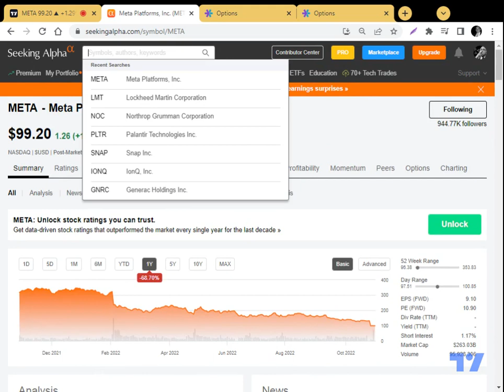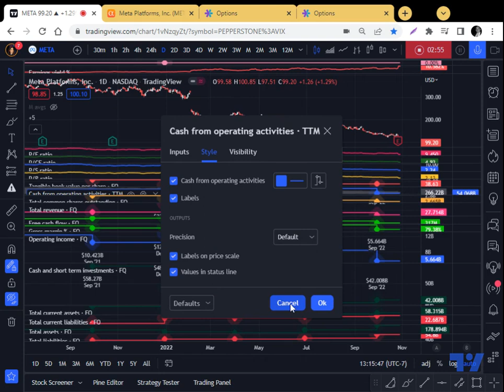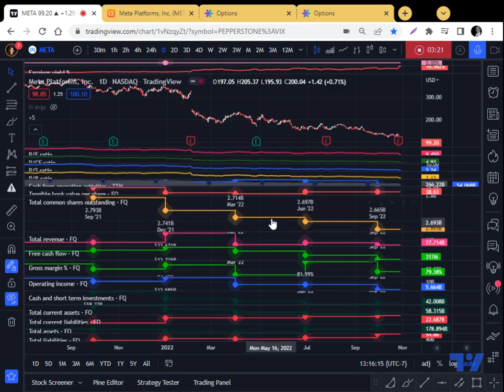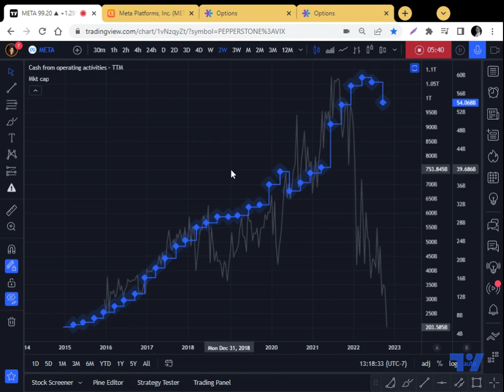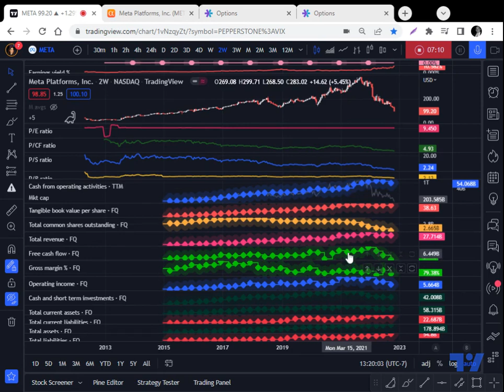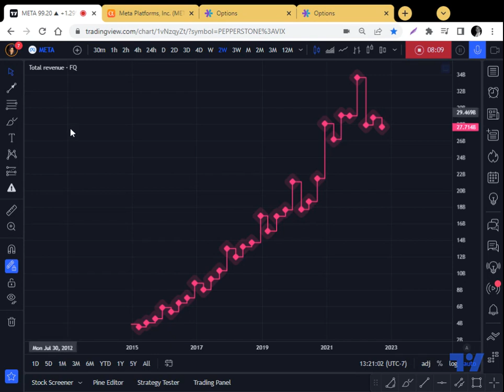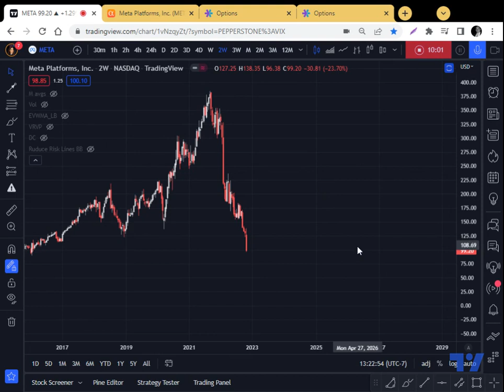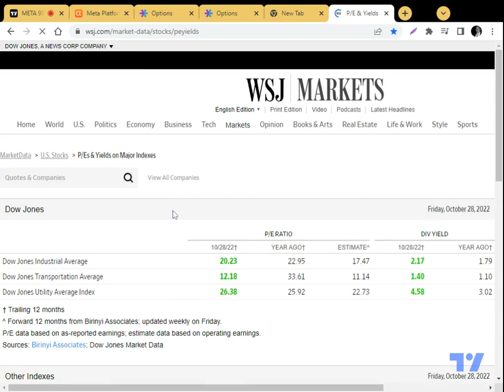Meta pricing in recession in 2023 & is cheaper than sp500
Meta stock was once a 30 percent grower with a high PE and high Price to sales. But now has become a 10 pe value stock. Sp500 has an 18 PE is pricing in 9-10 % growth in 2023.  [symbol="META"]META[/symbol][symbol="SPY"]SPY[/symbol][symbol="SNAP"]SNAP[/symbol] [symbol="GOOG"]GOOG[/symbol]